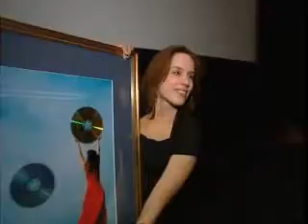Gouden plaat voor Laverman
Uitreiking gouden plaat voor Nynke Laverman tijdens het Noordelijk Filmfestival